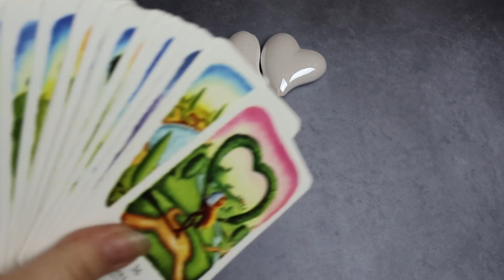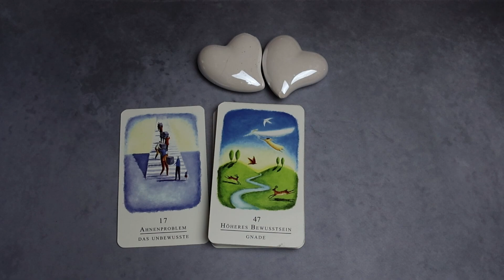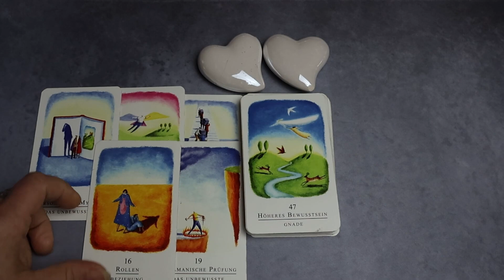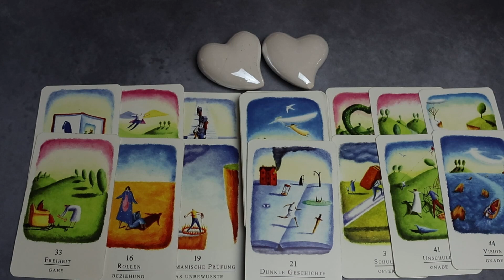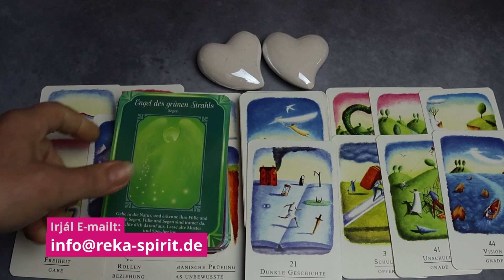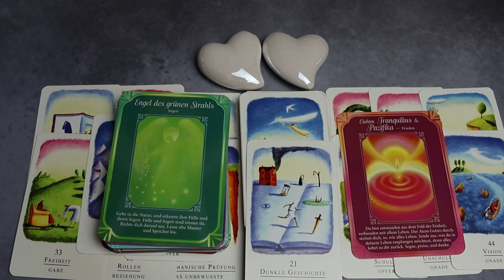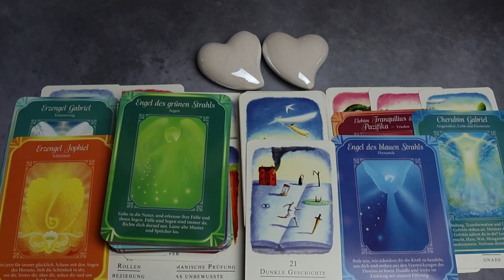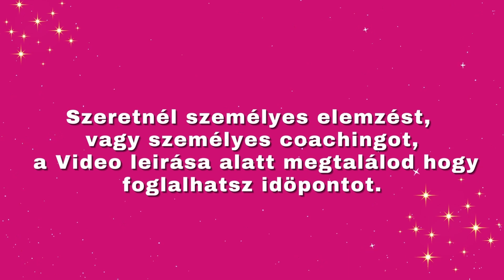Most felismered magasabb szintröl (Lélektárs)